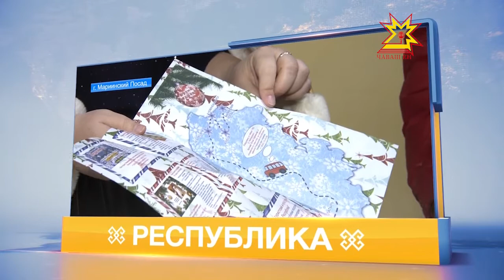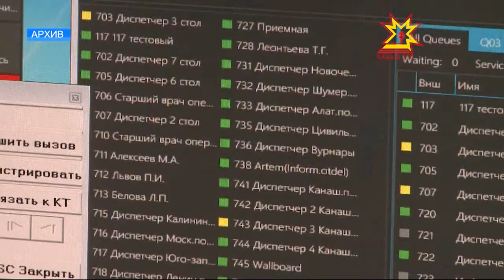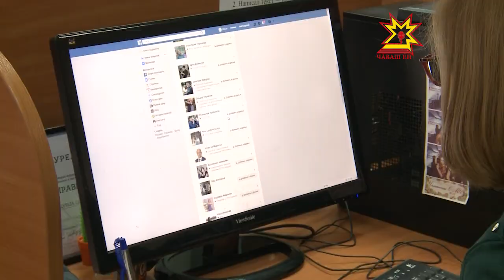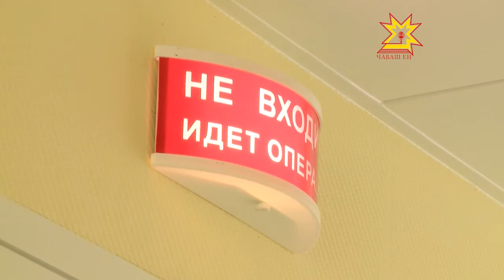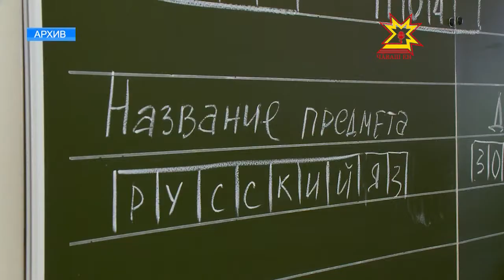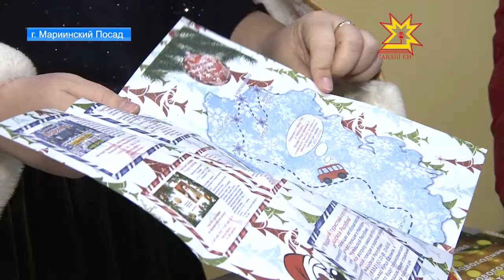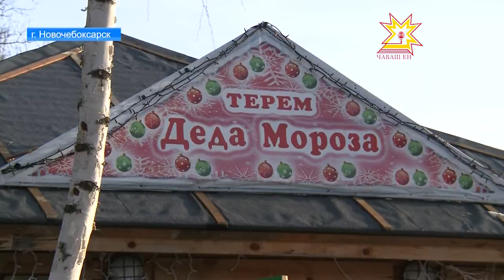Республика 09.01.2018 на русском языке. Вечерний выпуск